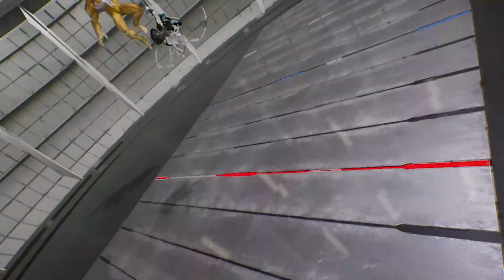Iron Spider-man & Red Venom VS Iron Spider-man & Yellow Venom - Marvel vs Capcom Infinite